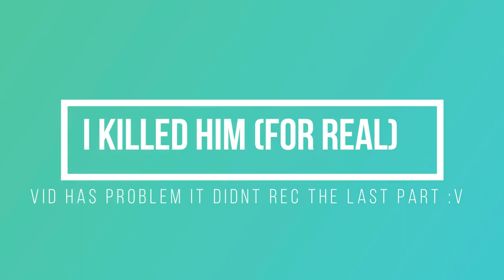Minecraft PVP | BUHC | MINECRAFT IS GREAT [7]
i luv minecraft
👉SOCIAL MEDIA LINKS👈
📸 Skype: bobdoesminecraftbob
👉Thumbnail maker👈
me

👉server ip👈
mc.hypixel.net